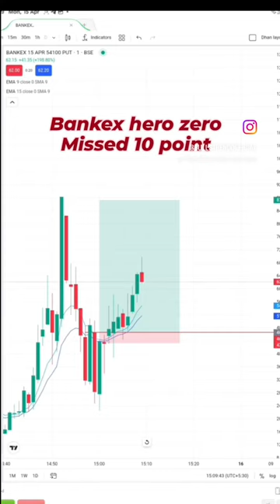bankex hero zero trade profit 🔥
live trading
option trading
intraday trading
day trading
Banknifty
nifty
bankex